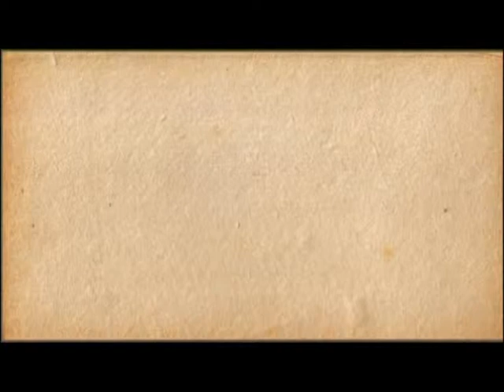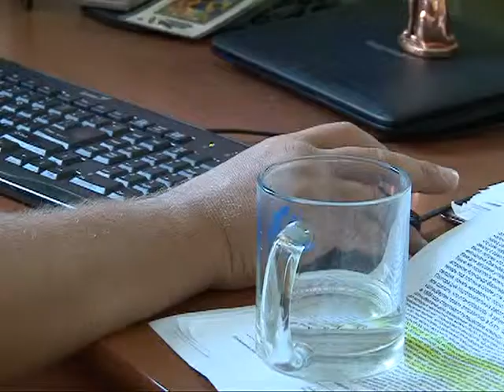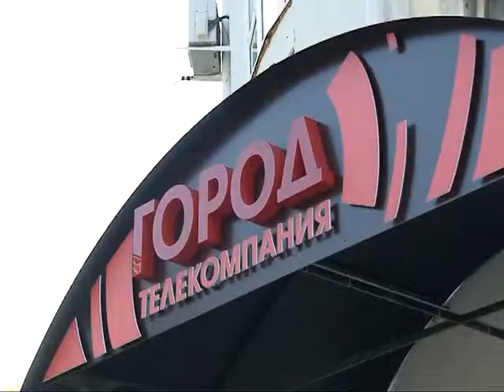Калейдоскоп 01.08.14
После отпуска мы решили поговорить о том, почему так трудно влиться в рабочий процесс, каковы причины подобной после отпускной депрессии и как с ней бороться. А также в этом выпуске мы расскажем о творческих людях Рязани.